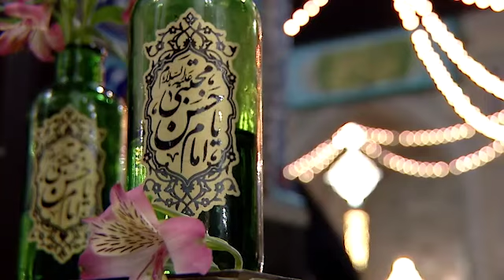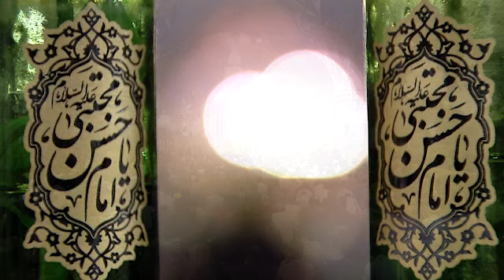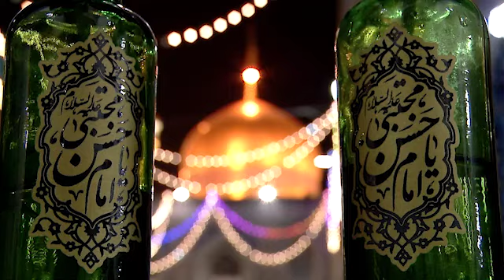حاج محمود کریمی آقای کریم خیر مقدم... مدح شب پانزدهم ماه مبارک رمضان ۱۴۰۲ Mahmoud Karimi 2023